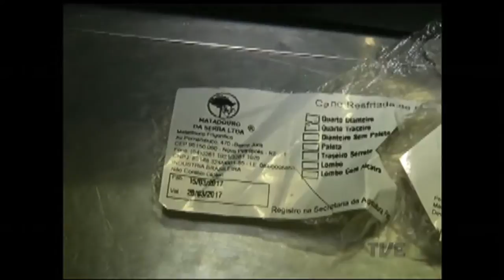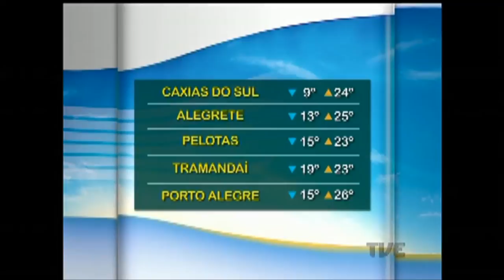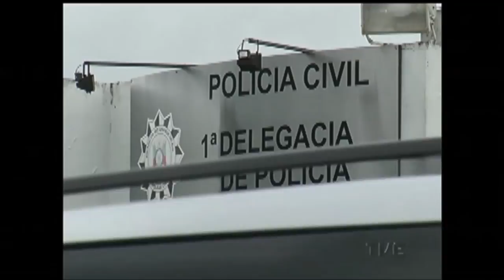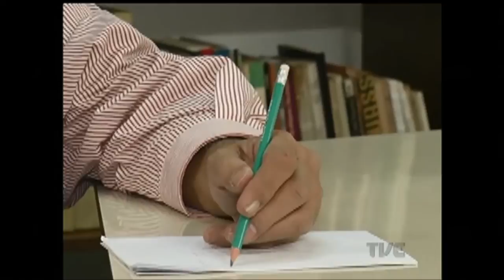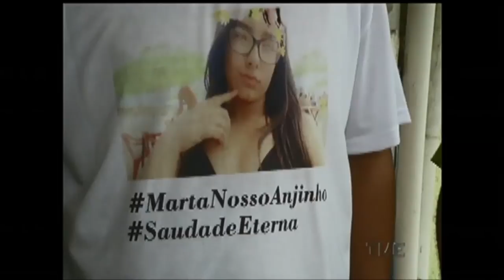Segunda Edição | TVE - 17/3/17